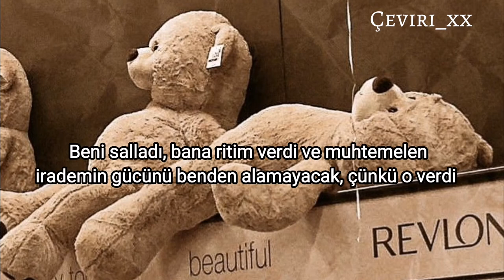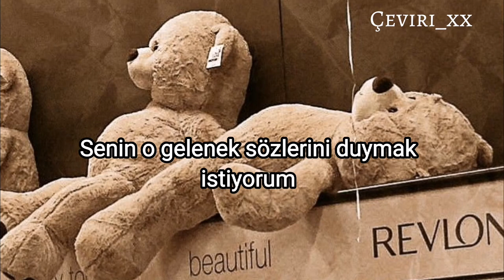Kalush Orchestra-Stefania (Türkçe çeviri)